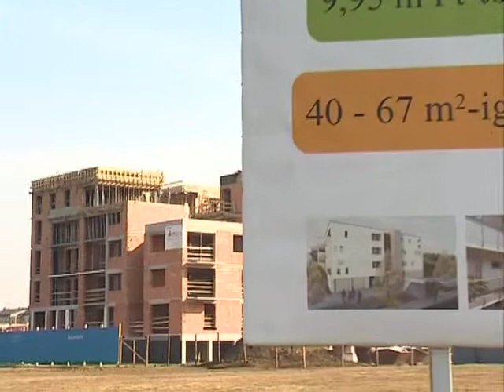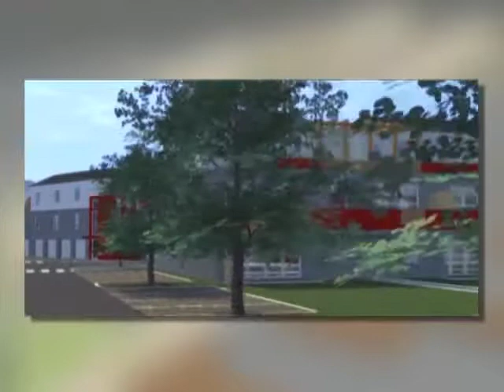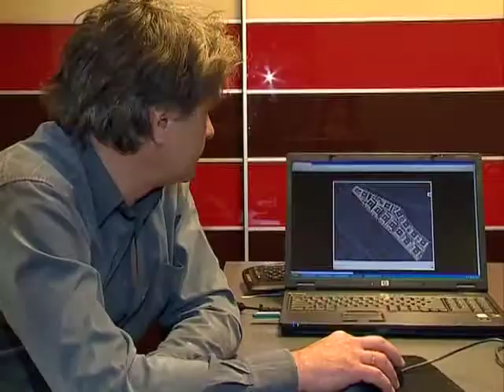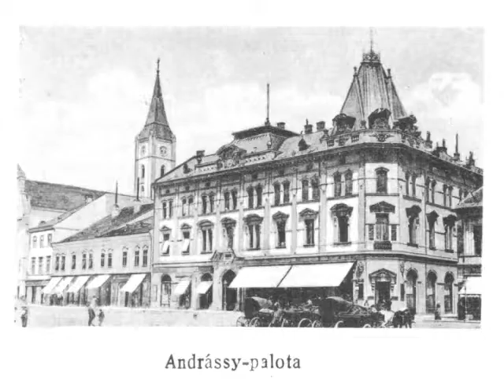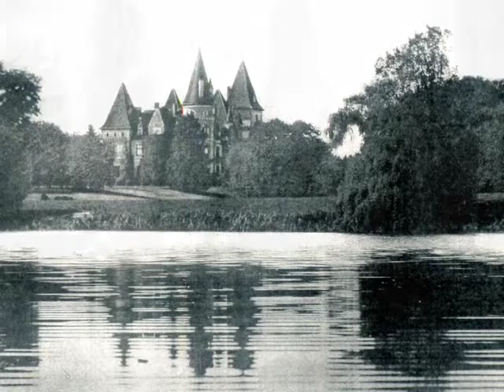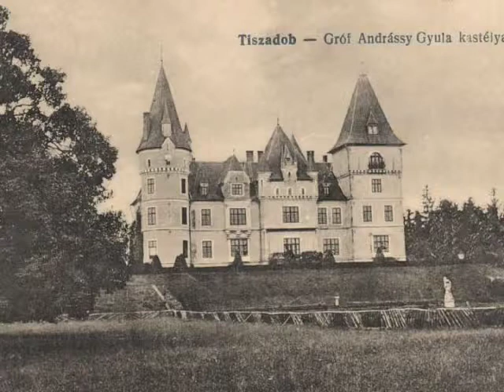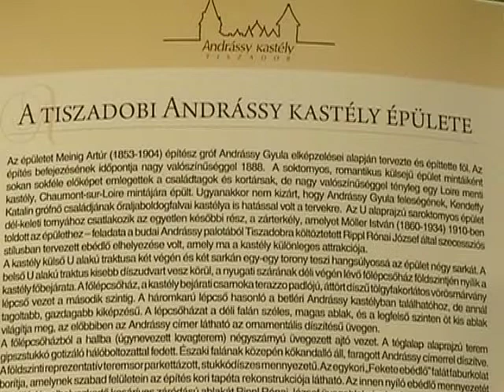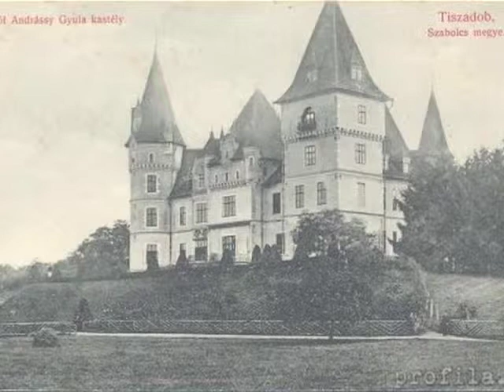S.O.S.! Építkezem! 2013.04.19. - Kölcsey Tv